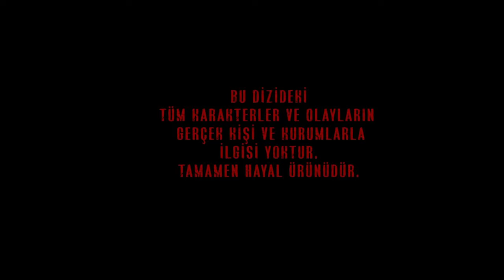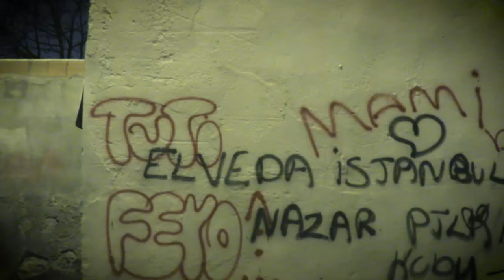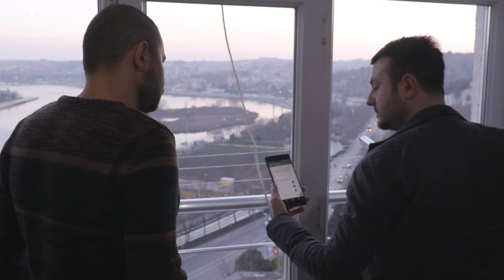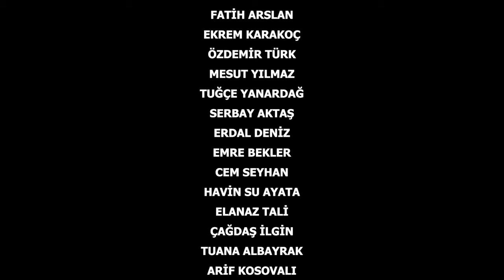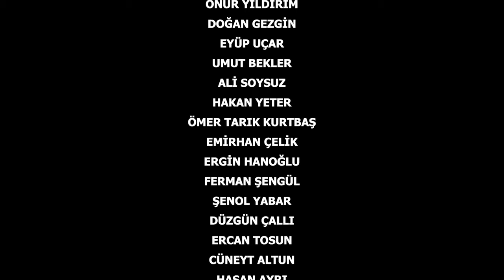BENİM ADIM İSTANBUL DİZİSİ 4.BÖLÜM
( BİR İSTANBUL HİKAYESİ )
COŞKUN TALİ YAPIM
İSTANBUL SON ÇIKIŞ, RAMO
SOKAĞIN ÇOCUKLARI, ÇUKUR
KURTLAR VADİSİ PUSU
SIFIRBİR